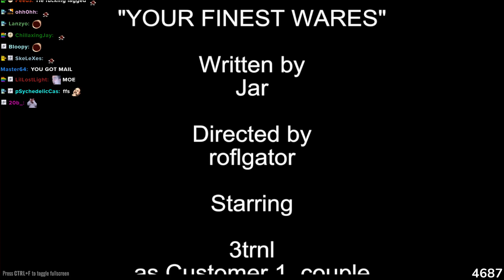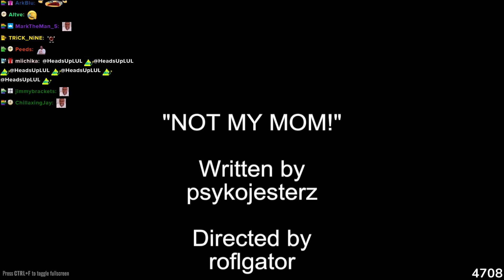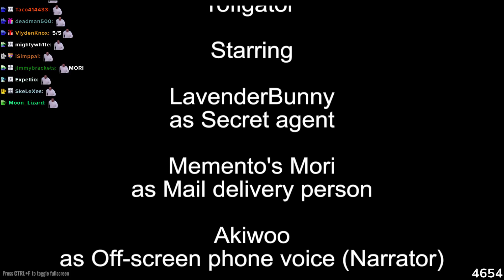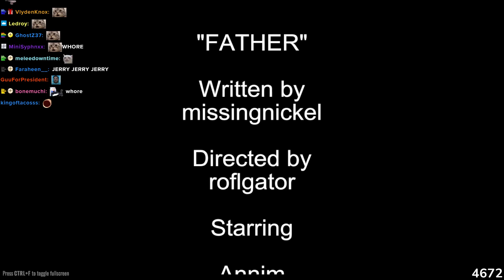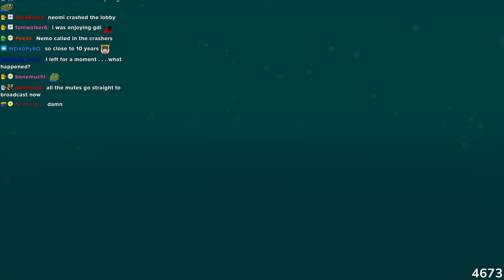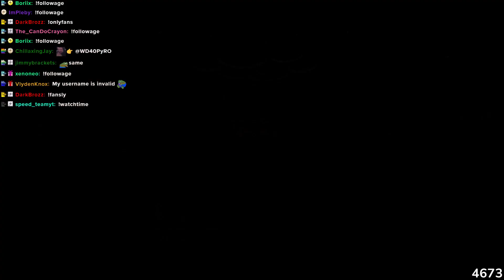11 19 23 roflg 03